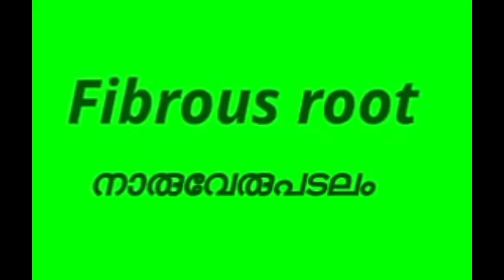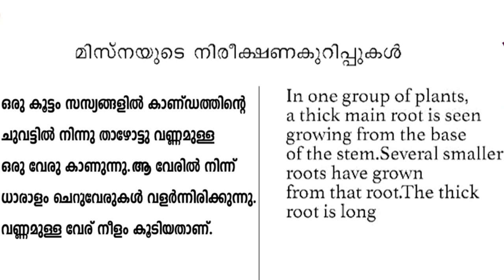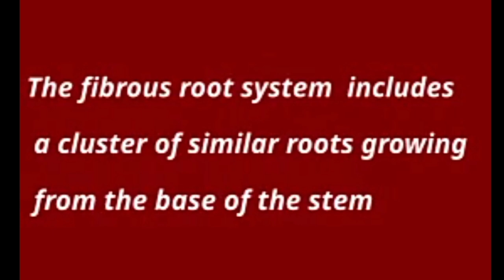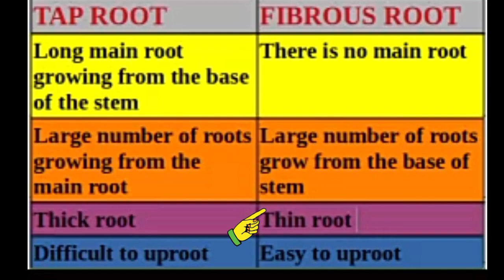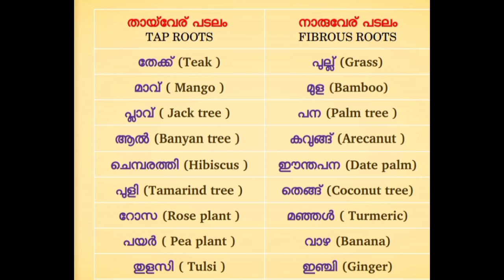Class 4 EVS Worksheet Aug 16/4 th std evs worksheet 16/8/21 /Std 4 evs worksheet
VICTERS CHANNEL STD 4 EVS work sheets on 16/8/2021
KITE VICTERS STD 4 EVS online class activities